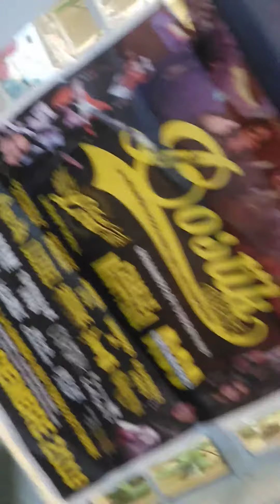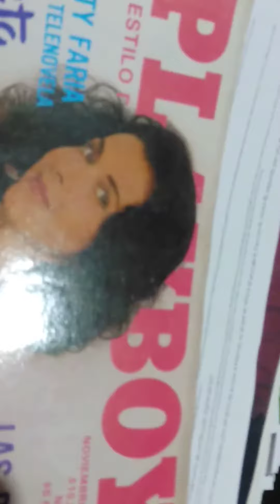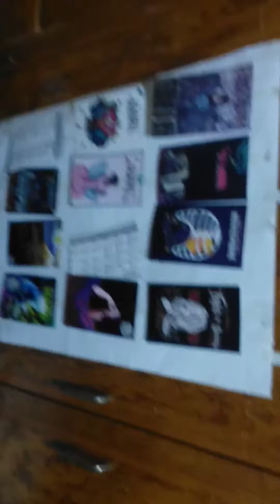UNIDAD SANTA FE VID 20210329 065836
YA 11 36 HRS DEL MIERCOLES 7 4 2021